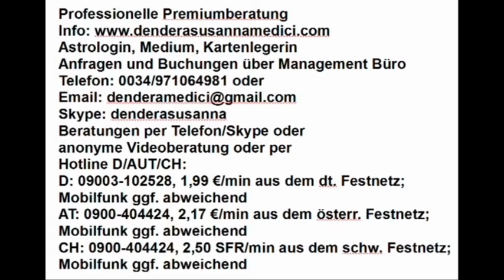Gratis Aktion: Aura und Aurareinigung